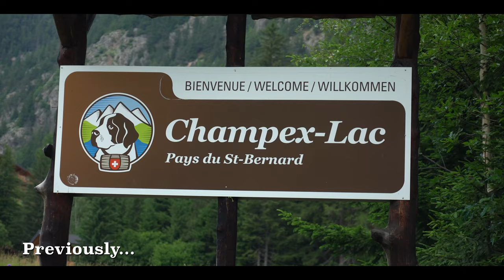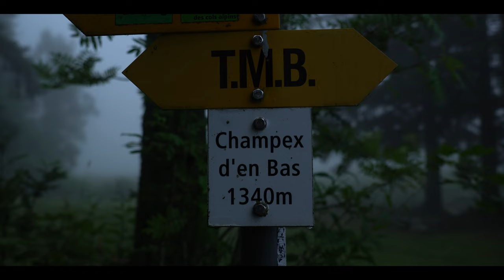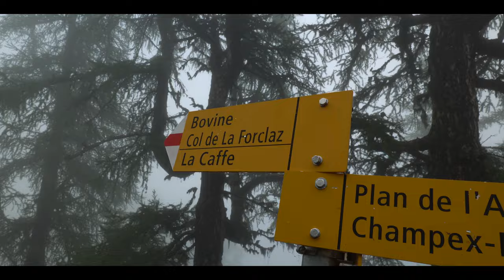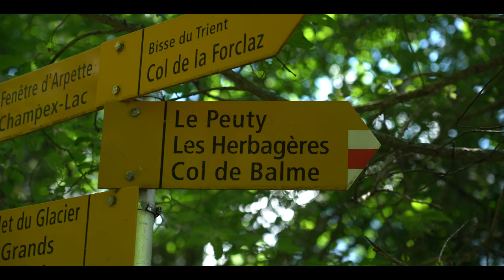TOUR DU MONT BLANC | Hiking the TMB | Backpacking stage 8 | Champex-Lac to Trient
The Tour du Mont Blanc, or TMB for short, is one of the most famous long distance hikes in the world. We are thru hiking this beautiful trail, that runs trough France, Italy and Switzerland, in 11 days in a loop around the Mont Blanc massive. We are starting close to Chamonix Mont Blanc in the town called Les Houches. In this episode we are hiking from Champex-Lac in Switzerland  to Trient (stage 8). We are backpacking this trail in the end of June so early in the season of 2022. NO CAMPING, just hut to hut.

00:00 Previous episode
00:21 Intro
01:05 Bon Abri gite, Champex (ch)
01:29 Trail map
02:09 Map variant high route
02:29 Leaving Bon Abri gite, Champex (ch)
03:10 Plan de L'au, Bovernier (ch)
04:38 Bovine (ch)
06:09 Forclaz (ch)
06:44 Refuge Le Peuty, Trient (ch)
07:16 Next episode

Hikaholics: Inspiring You To Go Outdoors

Our names are Deen & Alette and we are outdoor content creators who focus on hiking, gear and backpacking in Europe. Besides showing the beauty of Europe's nature through photo- and videography, we also create gear related videos.